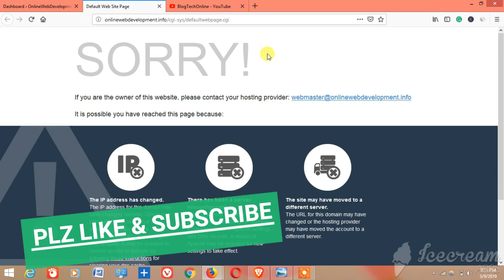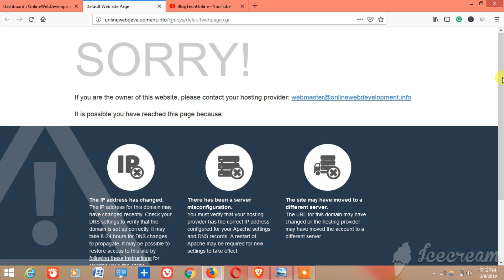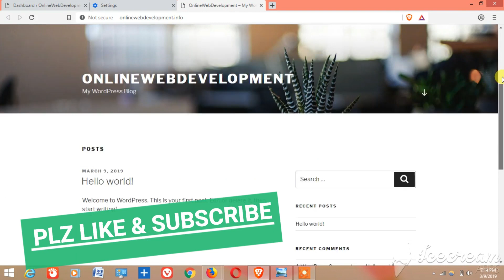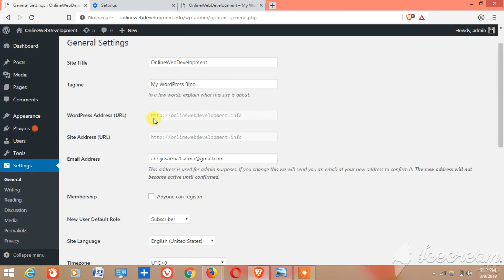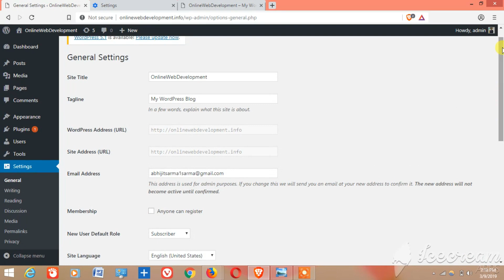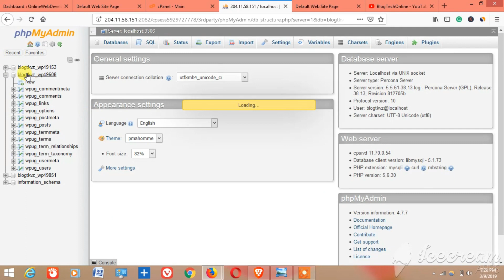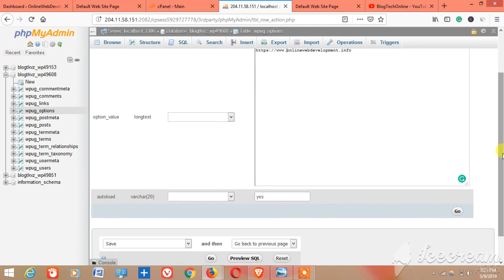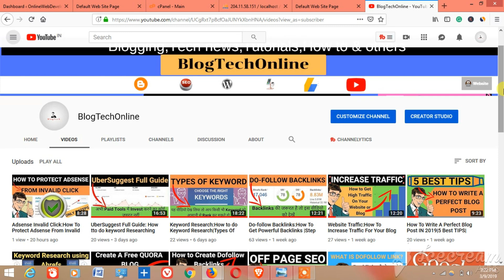How to fix cpanel cgi sys redirect 404 File not found|sorry contact your service provider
In this video, I will explain How to fix panel CGI sys redirect 404 File not found sorry contact your service provider.